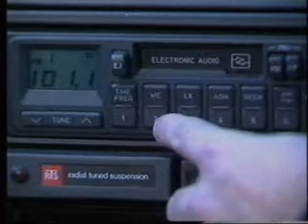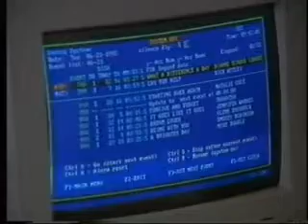GTV9 MELB EXTRA/3EE LAUNCH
Melbourne Extra story on launch of new Melbourne radio station 3EE.